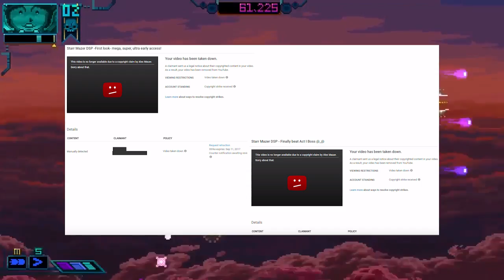Alex Mauer's Copyright Claim Abuse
THIS SHOULD GO WITHOUT SAYING. DO NOT HARASS PEOPLE ON THE INTERNET, FOR ANY REASON, EVER.

UPDATE: According to actual lawyer Leonard French, the Youtube takedown system does constitute a proper implementation of the DMCA, which means that the penalty of perjury for filing a false one can apply.

- Original video by SidAlpha in the topic.
- Starr Mazer footage recorded by The LegendaryGBD
- The developers description of what happened.
Alex Mauer, a composer, has taken to attacking Youtube channels with unjustifiably copyright takedowns after a payment dispute with the developer of the game Starr Mazer DSP. Guess how much of a fan of that I am.